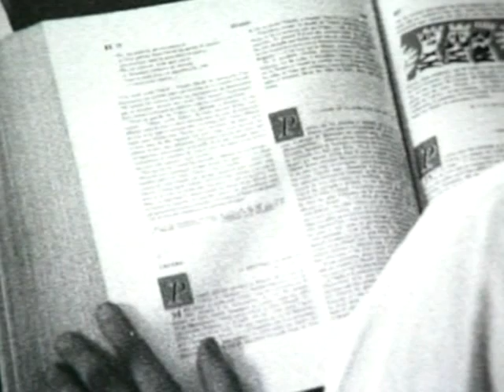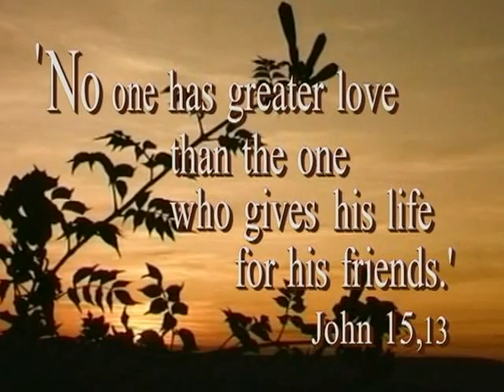"L'offrande du Frère Roger" (Arménien)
Ce film évoque la vie de Frère Roger et de la Communauté de Taizé.
Frère ROGER est fondateur et responsable de la Communauté œcuménique de Taizé en France. Il est assassiné le 16 août 2005 (jour de l’ouverture des JMJ à Cologne) par une femme déséquilibrée lors de la prière du soir, parmi ses frères et des jeunes qui priaient avec la Communauté. C’est un acte terrible mais on peut aussi y voir un sceau qui confirme toute la vie du Frère Roger : l’offrande.

Ce film est surtout un témoignage où Frère Roger raconte quelques passages essentiels de sa vie et de  la vocation œcuménique de la communauté.